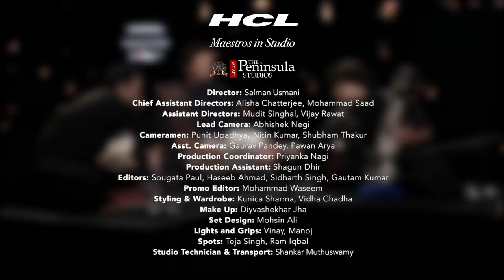Dhun in Raga Shivaranjani | Sabir Khan | Dilshad Khan | Sarangi | Instrumental | Maestros In Studio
Album 20 Track 136

Dhun in Raga Shivaranjani

Dilshad Khan & Sabir Khan

Cousins Dilshad Khan and Sabir Khan are the ninth generation to take up the Sarangi. Today they are known for their excellent command on this difficult instrument and are worthy torch bearers of Ustad Sultan Khan's legacy.

Dilshad Khan
Dilshad, born in 1983 belongs to the Sikar Gharana. He began his training at the age of 6 in music from his grandfather Ustad Gulab Khan Sahab who was a great sarangi player and vocalist of his time and from his father Ustad Nasir Khan Sahab who was also a great sitar player. Later he started learning sarangi from his legendary uncle Padma Bhushan Ustad Sultan Khan.

Sabir Khan
Born in Jodhpur Rajasthan to renowned sarangi player and vocalist Padma Bhushan Ustad Sultan Khan, Sabir received training under his father and his uncle Ustad Nasir Khan. His great-grandfather Ustad Azim Khan Sahab was a court musician at Sikar Rajasthan.

They are accompanied by Akram Khan on Tabla.

Curators: Anil Srinivasan (Carnatic), Kaushiki Chakraborty & Arunabha Deb (Hindustani)

Produced by: Subroto Chattopadhyay & Sita Raina

Project Management for The Peninsula Studios: Avinash Chordia & Narinder Tawakley

Director: Salman Usmani

Audio Recording, Mixing & Mastering: Deepak Samson

Chief Assistant Directors: Alisha Chatterjee, Mohammad Saad
Assistant Directors: Mudit Singhal, Vijay Rawat
Lead Camera: Abhishek Negi
Cameramen: Punit Upadhya, Nitin Kumar, Shubham Thakur
Asst. Camera: Gaurav Pandey, Pawan Arya
Production Coordinator: Priyanka Nagi
Production Assistant: Shagun Dhir
Editors: Sougat Paul, Haseeb Ahmad, Sidharth Singh, Gautam Kumar, Ashish Kumar Pandey
Promos: Mohammad Waseem
Styling & Wardrobe: Kunica Sharma, Vidha Chadha
Make Up: Diyvashekhar Jha
Set Design: Mohsin Ali
Lights and Grips: Vinay, Manoj
Spots: Teja Singh, Ram Iqbal
Studio Technician: Shankar Muthuswamy